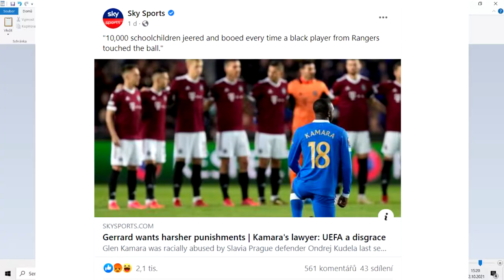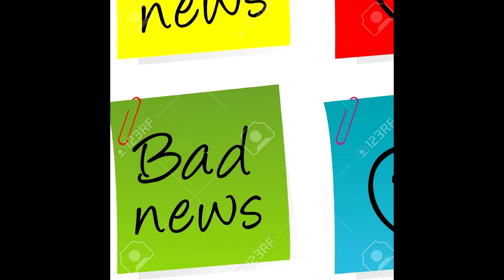Were Rangers FC racially abused?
Glen Kamara is the most hated person in Czech Republic.
Let's see if every black player was target of Czech kid audience (so it would be racially motivated) or just a guy, who's on the level of popularity of child rapists or animal abusers.